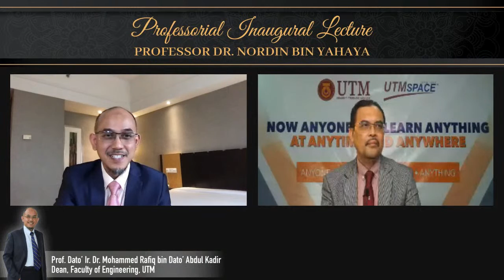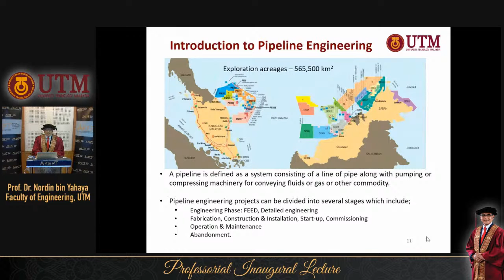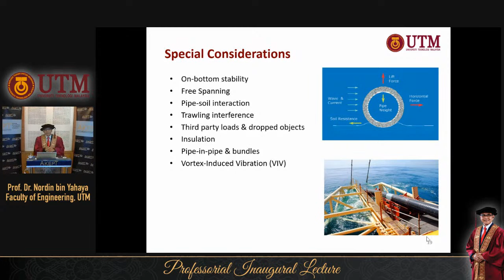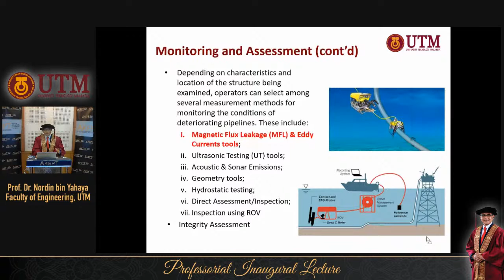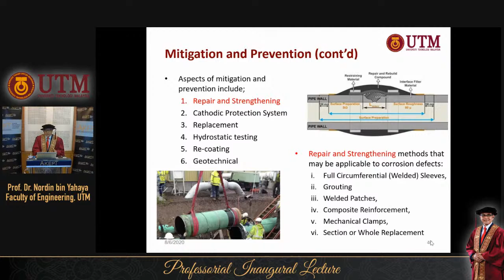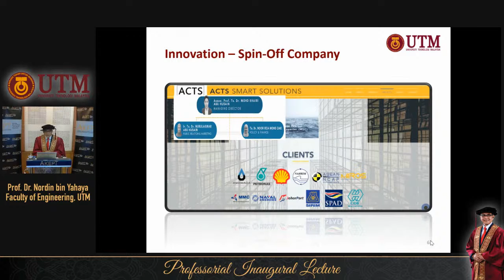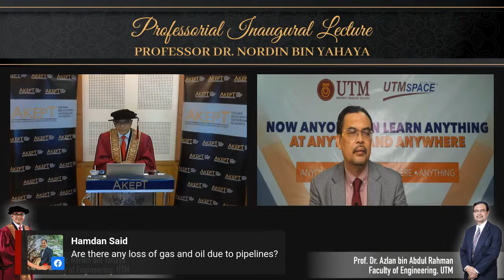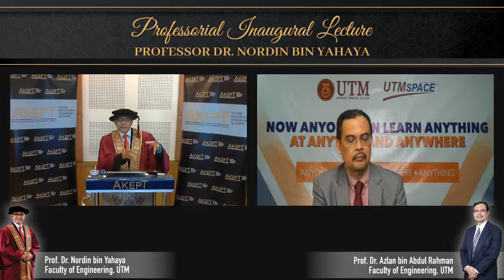UTM Professorial Inaugural Lecture #100 - Professor Dr Nordin bin Yahaya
Come and join our first ever online Professorial Inaugural Lecture!